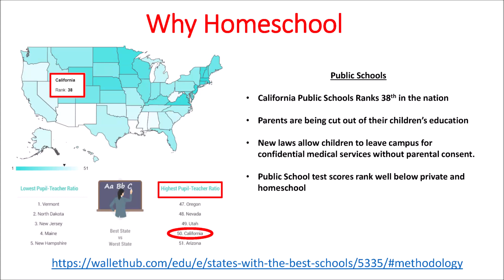Homeschooling for newbies!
6th Grade History
**Homeschooling and Public School Distance Learning are completely different.
❌Homeschooling: Academics ZERO BUSYWORK, one on one teaching equals more learned in a shorter period of time, flexible schedule "you're in control", Kids learn to be independent thinkers & thrive on family interaction
❌Public School: 50/50 Academics/Busywork, 22-32 students in classroom which equals more class time with less learned, school hours "states in control"